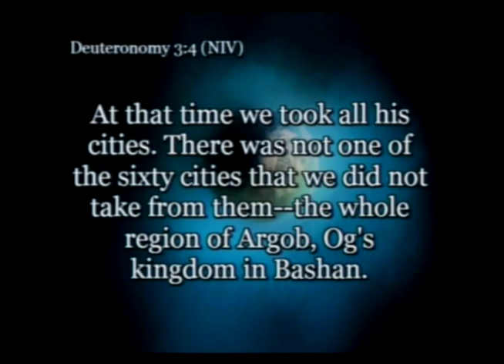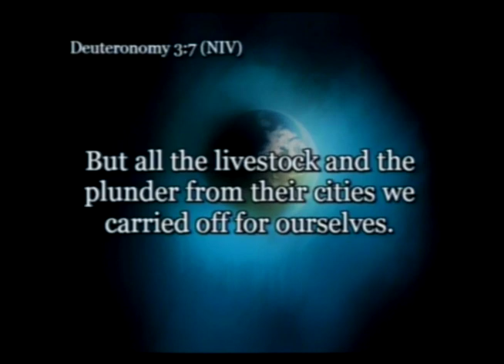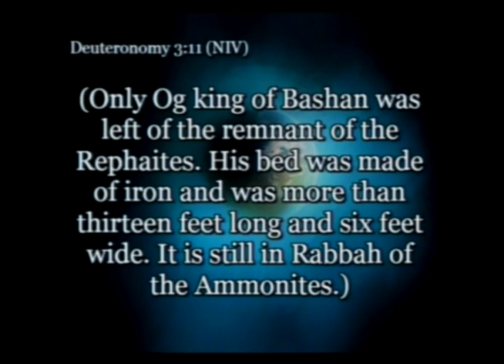I Am the One: Part 3 - The Last Giant (Part 1)